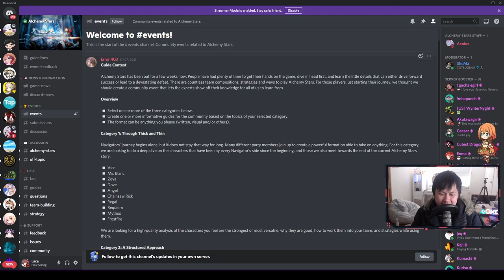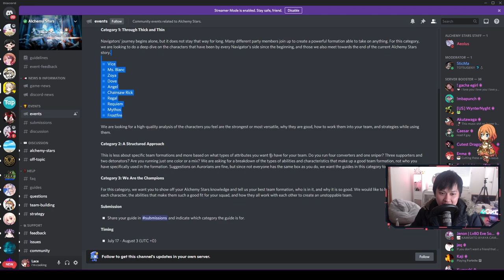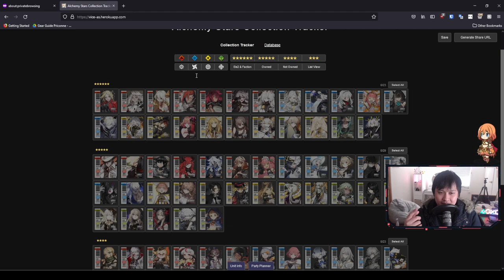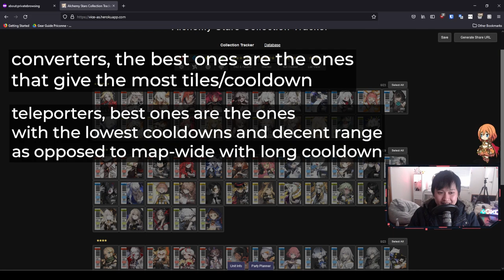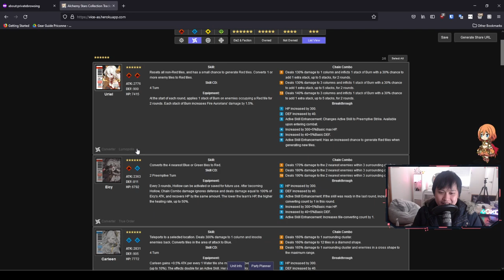[Alchemy Stars] Why Converters Are King: Tempo, Damage, and Mobility (A Structured Approach)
Hi!

Welcome to the most dense video ever to feature on my channel. In this video, we talk about the converter archetype, but in particular, we talk about why converters are so incredibly good.

Just for reference, I'm currently playing Alchemy Stars on the global server, on BlueStacks 4, Nougat 64-bit.

Lace.
✨ About Me
✨ Links
• None today!
✨ Socials (need to copy and paste links)